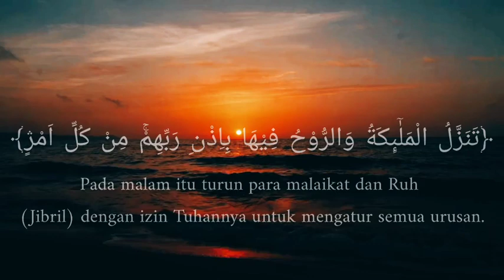Ayat Al - quran